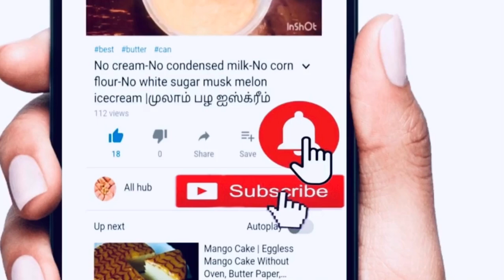No_bake_cheesecake|no_gelatin_orange strawberry_paneer_cake_All hubVM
Ingredients
For making crust filling
1.5 cups biscuit mix
1/4 cup plus 1 tbsp melted butter

For making cream cheese layer
2 x8 oz cream cheese blocks
Icing sugar - 1 cup
Orange zest - 2 tbsp
Orange juice - 3 tbsp
Salt - pinch
Agar agar powder - 2 tsp
Hot water - 2 tbsp
Vanilla - 2 tsp (optional)

For making whipping cream layer
Heavy cream - 2 cups

For making strawberry jelly
2 cups strawberry purée
Sugar - 1/4 cup